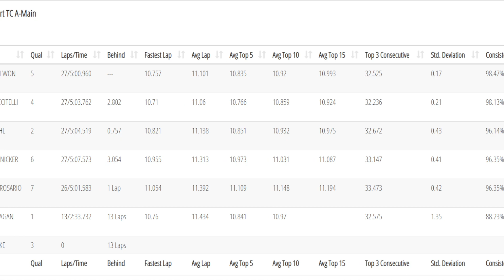Xray X4 2023 First Test Run at Fordham 360V2 (11/12/22)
This is the first test & practice run of my brand new Xray X4 2023.
There are lots of changes for the race this season at my home track.
New official tire for TC, 21.5T motor for Stock TC, open motor & gears for TC stock, etc...
But no matter what, I am truly grateful and feel lucky to be able to continue racing this track.
And finally, I won the Stock TC, one of the most competitive classes for the Sunday Funday local race since I joined about 3 years ago.
Yeah! :D